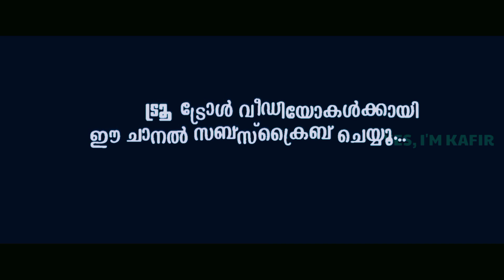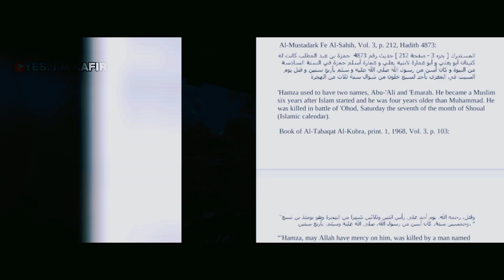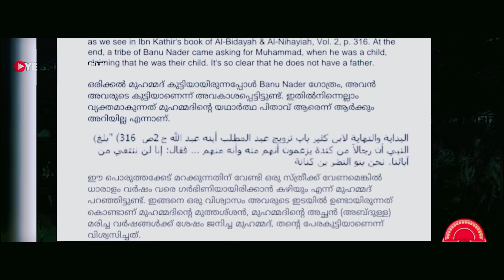മുഹമ്മദിനെ കുന്നിൻ ചെരുവിലെ ഈന്തപന എന്ന് വിളിക്കാൻ കാരണം എന്ത് @മുണ്ടൂർമാടൻ-ദ3ഡ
കുന്നിൻ ചെ രുവിലെ ഈന്ത പ്പന എന്ന് ഖുറേ ഷി കൾ വിളിച്ചു കളിയാക്കിയതാണ്. അങ്ങനെ എത്രയോ പീഡനങ്ങൾ സഹിച്ചു എന്ന് തള്ളുന്നതിനു മുൻപ്, അങ്ങനെ വിളിക്കാൻ കാരണം എന്താണ് എന്ന് പ്രമാ ണത്തിൽ തിരയുക...